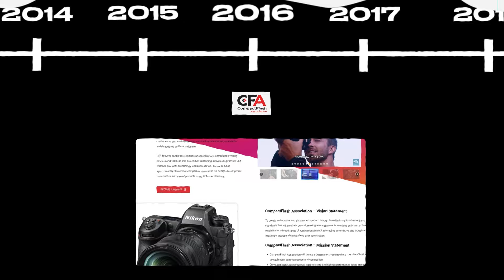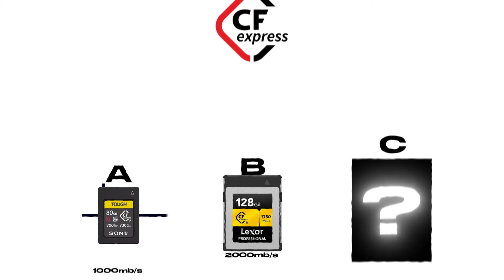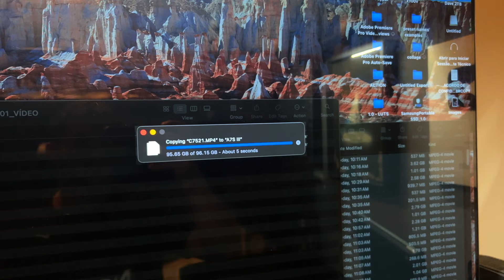Você Usa Seu Cartão de Memória Do Jeito ERRADO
Nesse vídeo descomplico as diferenças entre os cartões de memória do mercado, mostro os cartões de memória do futuro que gradualmente estão virando o novo padrão do mercado, e a solução para drasticamente melhorar seu workflow na hora de descarregar arquivos!
🌐 Link para esse novo leitor de cartão da PGYTECH!
Insta do Rodrigo: @rodrigobrum_
Músicas:
** O RESTANTE DAS MUSICAS DESSE VIDEO ESTÃO NA MINHA PLAYLIST, DISPONÍVEIS NO MEU

EQUIPAMENTOS PARA FOTOGRAFIA:

⚡️ Camera: Fujifilm x100v , Sony A7S III ⚡️
⚡️ Lentes: Sony 16-35 f/2.8 , Sony 55mm f/1.8 ⚡️
⚡️ Celular: iPhone 13 Pro Max ⚡️